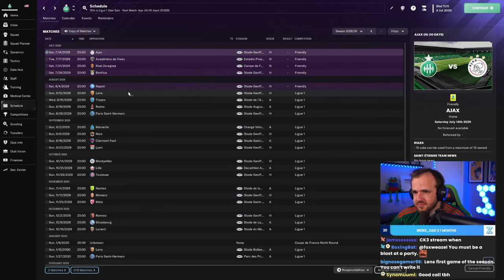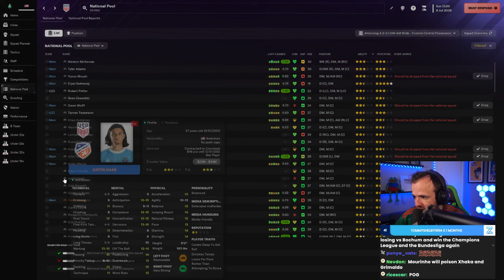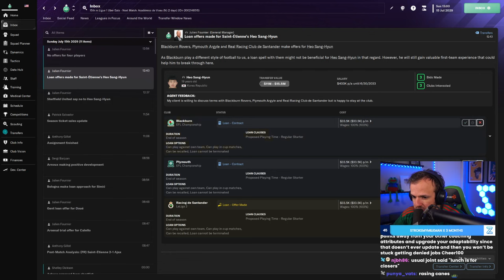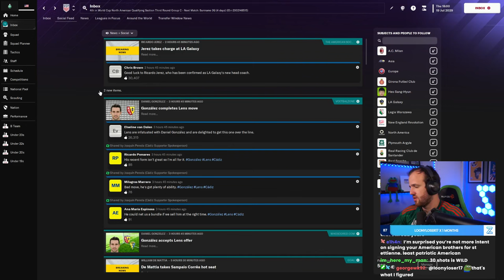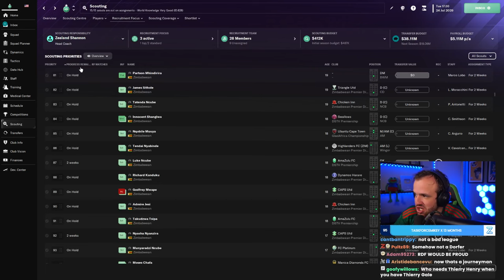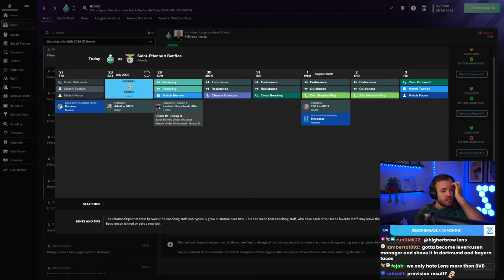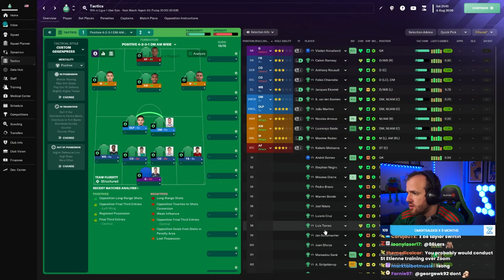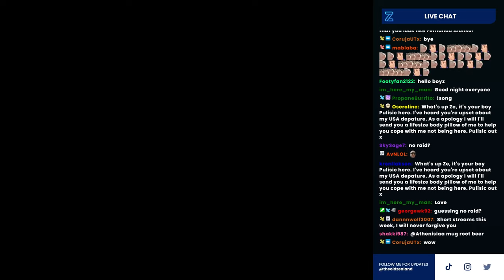MASSIVE CLUB APPROACHES ME (Full Stream)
Streamed Friday, February 16th, 2024 -- NO WAY
Much Love,
FM Senpai